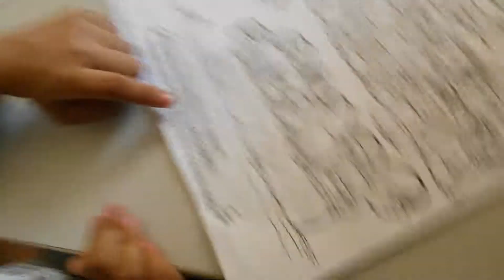123, INDIOZINHOS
Pré Escoalr II